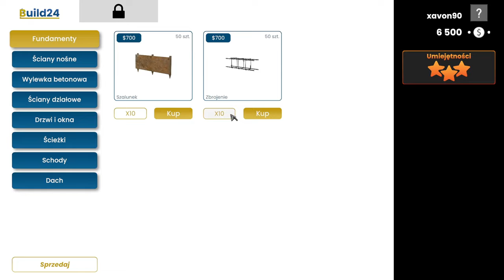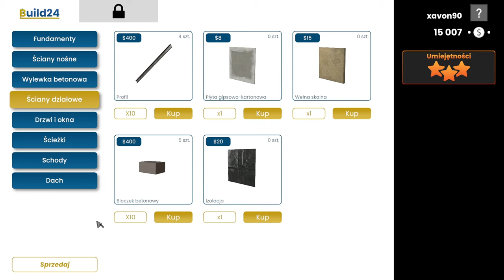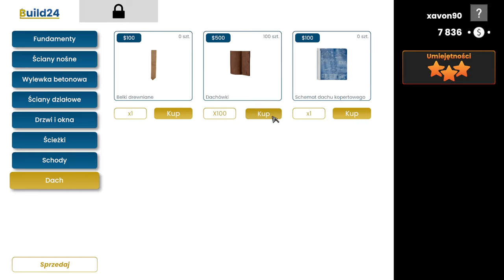[#2][PL] Builder Simulator - W KOŃCU! NAPRAWIŁEM TEGO BUGA!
~~~ Opis Gry ~~~
Builder Simulator to jak sama nazwa wskazuje symulator, ale nie byle jaki! To gra dla tych, których największym marzeniem od zawsze było wybudowanie własnego domu od podstaw. Przygotuj plan, kup potrzebne materiały i wnieś idealną rezydencję cegła po cegle. Czy to będzie łatwe zadanie? Oczywiście, że tak! Przynajmniej na samym początku. W końcu stawiasz swoje pierwsze kroki w tym przemyśle. Specjalnie przygotowany samouczek przeprowadzi cię przez meandry prac konstrukcyjnych. Jednak im więcej doświadczenia nabędziesz, tym trudniejsze będą wyzwania stawiane na twojej drodze. Na tym etapie, będziesz już zdany tylko na siebie i nabyte do tej pory umiejętności.